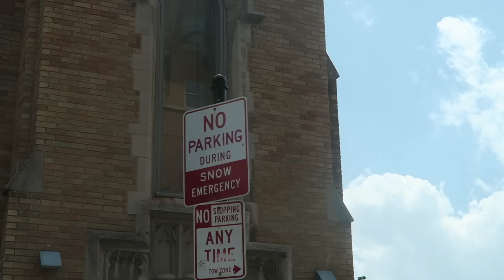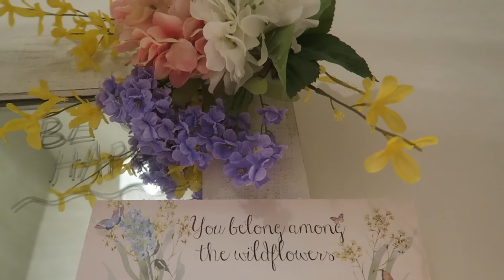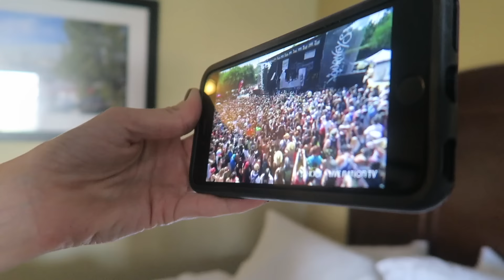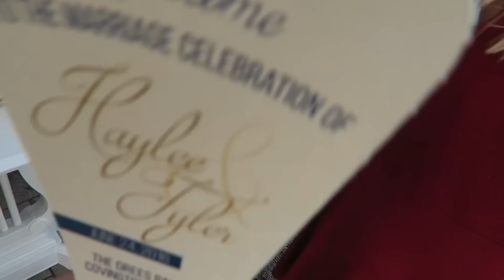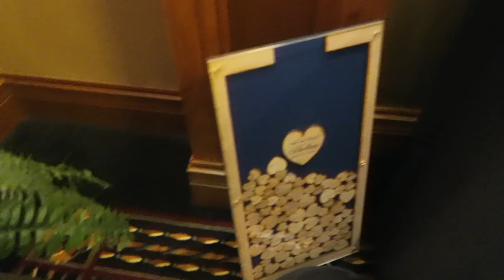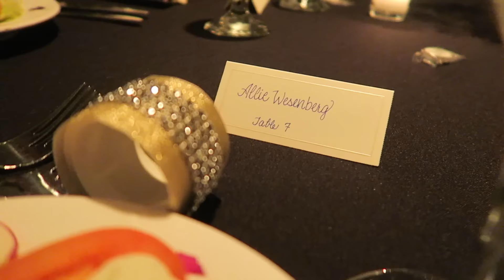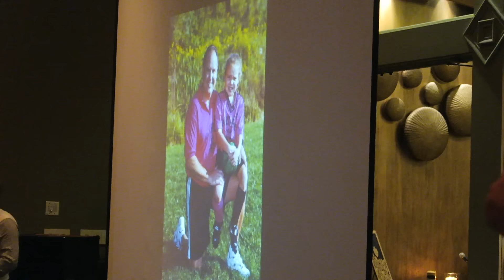WHAT AN INCREDIBLE DAY!!